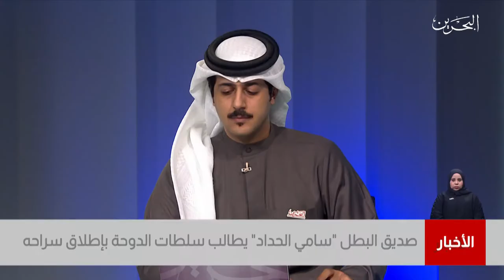البحرين مركز الأخبار: ممثلو مؤسسات المجتمع المدني يعبرون عن رفضهم للممارسات القطرية ضد بحارة البحرين